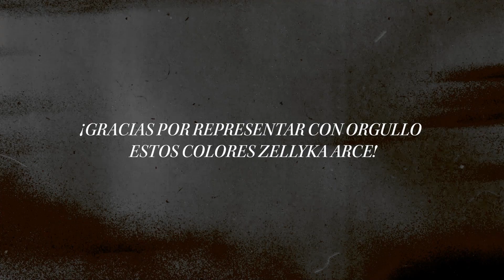¡Gracias Zellyka Arce, por representar este escudo con honor y pasión!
Gracias por todo, Zellyka Arce. ¡Mucho éxito en todo lo que viene para ti! 🤩